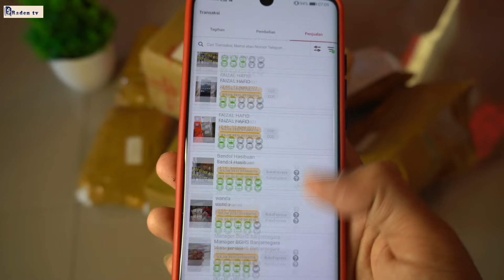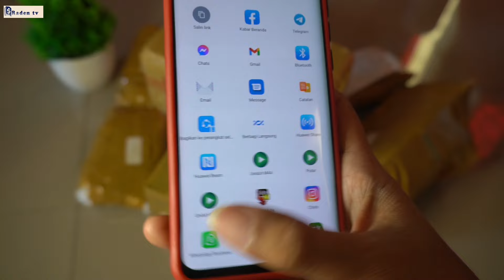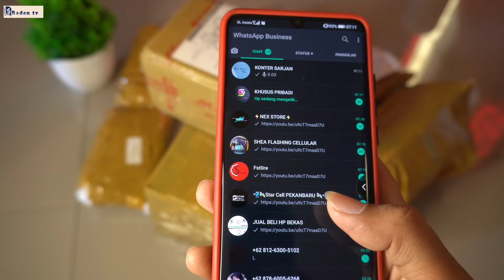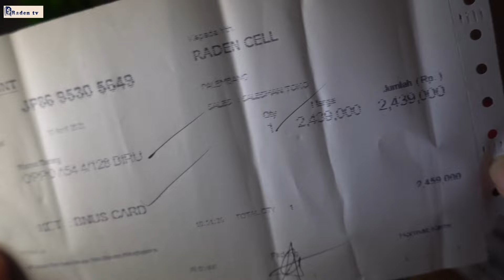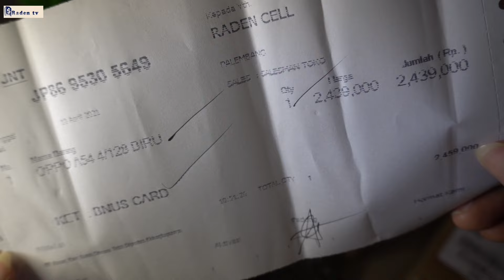Tips Menang Giveaway Raden Cellular || Cara Menang Giveaway Dari Raden TV Terbaru 2021...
PENGIRIMAN Sampah Buat Pecinta Rc || Cara Menang Giveaway Dari Raden TV Terbaru 2021...

CUKUP KOMENTAR, nama asli, Panggilan, Alasan ikut giveaway dan Nama akun Instagram
example (M. RADEN IBNU AS. Sasaky - Raden, ikutan karena hp saya kentang, IG@raden_cellular)

Smoga beruntung guys.

PEMENANG DI ACAK DI VIDEO ↙️

Nekat Beliin Hp baru Buat Berbagi Di Bulan Puasa || Giveaway special Ramadhan 2021...

WARNING!!!
PENGUMUMAN SETIAP MALAM DI YOUTUBE YA.

® Asus Znfone Max.  ® Xiaomi 6A
® Vivo V5  ® Xiaomi 4X
® Vivo Y71 ®infinix
® Vivo Y53 ® Asus znfone Life
® Vivo Y91 ® Asus znfone Laser 4/64GB

kalian pilih type hp apa maunya guys. Lalu cantumkan nama ig kalian ya.

wow ngeri ya Raden Cellular, semngat terus boskyu.

langsung dari Owner Raden Cellular Mataram 🍎

Selamat mencoba , syaratnya share video ini, lalu ss ke ig @Raden_cellular .

Hp lelangan disini 🌈

Shoppe

Bukalapak

Add Fb Raden Cellular
SHARE, Video ini ke Sosmed. Kebanyakan bonus di kasih buat Yang sering aktif.

Kami dari Pegadaian PT. Raden Gadai Menawarkan kepada semua Subsciber saya. yang ingin membeli hp second bisa Komentar atau DM iG, dsni bnyak brg2 second seperti yang saya sbutkan di atas tadi,
di di order via

BUKA LAPAK,SHOPPE,TOKOPEDIA

YANG BERADA DI LOMBOK , Bisa langsung ke konter kami yang beralamat di..
JL. PEMUDA NOMOR 34 GOMONG DPAN SMAN 3 MATARAM LOMBOK NTB

TOKOPEDIA

Beli Samsung j2 prime Second
di toko Raden Celluler Rp535.000 di Tokopedia dengan Bebas Ongkir, Sekarang!

SHOPPE

Saya menjual OPPO A5S SECOND MULUS seharga Rp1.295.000. Dapatkan produk ini hanya di Shopee!

Buka Lapak"